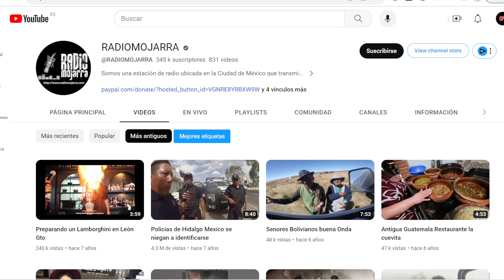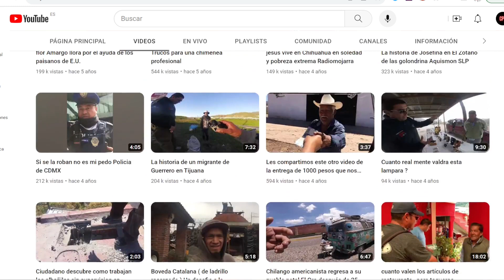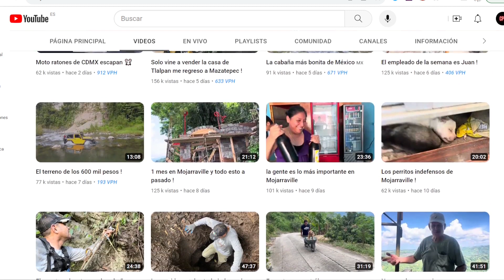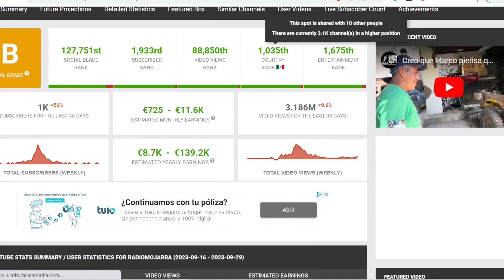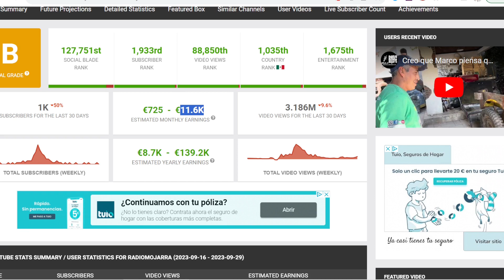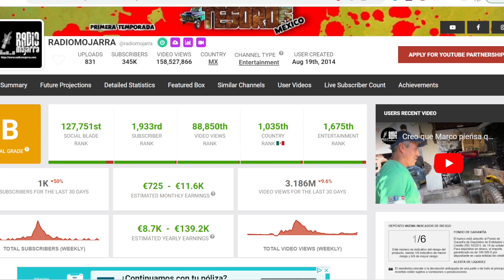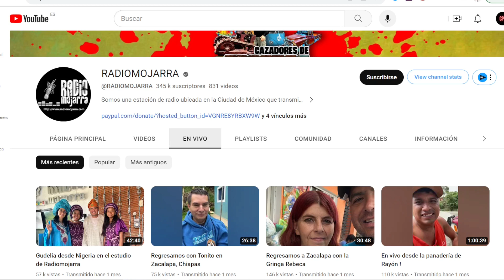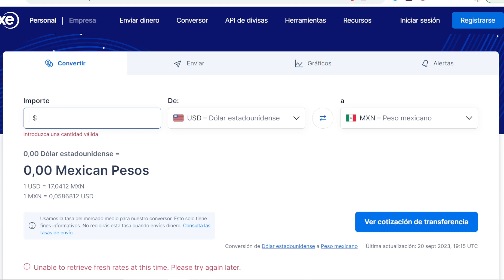Cuanto Gana Radiomojarra en Youtube | ¿Cuanto Cobra un Youtuber?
Cuanto dinero gana Radiomojarra al mes en YouTube. Cuanto gana un Youtuber, trayectoria, nuevos videos, primeros videos, estadisticas y ganancias. Cuanto paga Youtube

radiomojarra,radio mojarra,radiomojarra 2023,radiomojarra canal,radiomojarra hoy,cuanto gana radiomojarra,cuanto cobra radiomojarra,radiomojarra en vivo